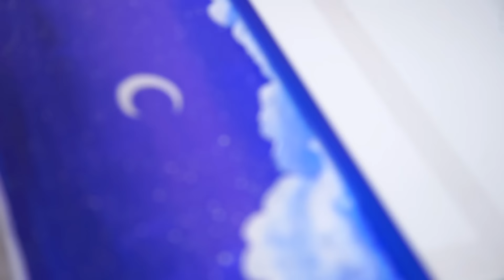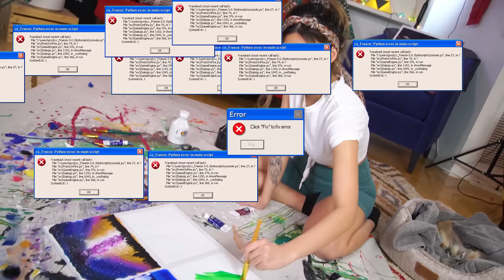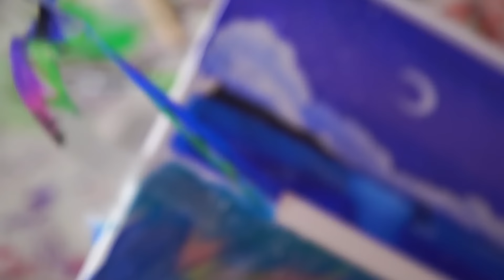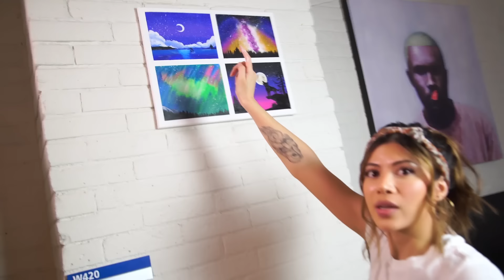I tried Painting 4 Types of Magic Nights (Art Challenge)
I thought Spaceman Looking For Earth was hard, this one by Wow Art was a struggle indeed, it’s 4 types of beautiful nights in 4 quadrants. I got my acrylics and my paintbrushes tho and I don't want this to go wrong.